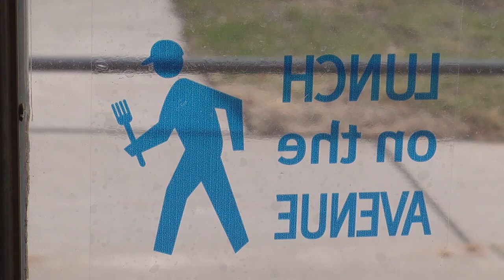MN2020: Lunch on the Avenue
Keeping business up is especially hard for small shops and restaurants on University Avenue, especially those who depend on area parking during construction.  Lunch on the Avenue is a lunch/networking club that meets twice a month at a different eatery located on University, in an effort to both help struggling establishments, and educate patrons about what's out there for lunch.